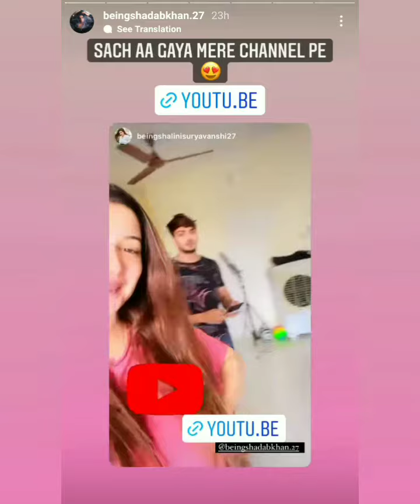Shalini Bolti hai Shadab Khan ko Bhai🤣🤣shalinisuryavanshi